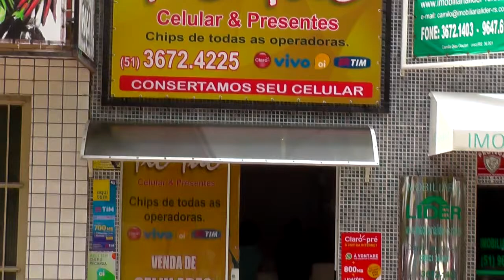CONSULTOR DE TECNOLOGIA EXPLICA O QUE SÃO E COMO SE PROTEGER DOS ATAQUES HACKERS NA INTERNET.